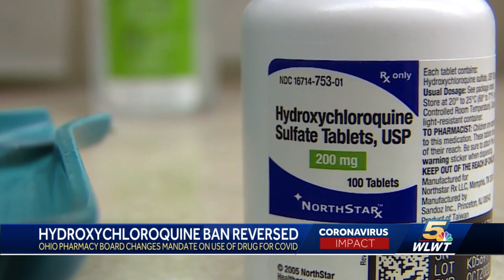'We have a major concern of overreach': Pharmacy board reverses decision on COVID-19 treatment drug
Controversy erupted Thursday as doctors around Ohio accused a state regulatory board of stepping in the middle of the doctor - patient relationship.